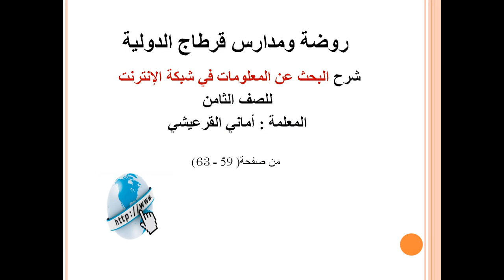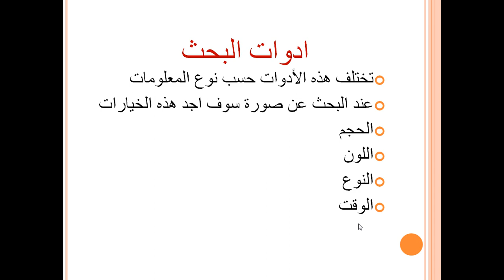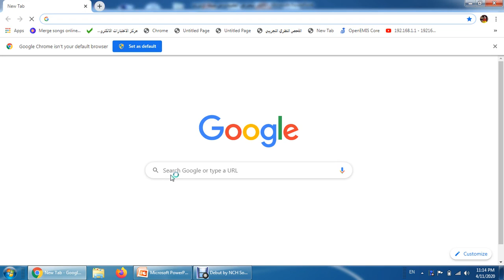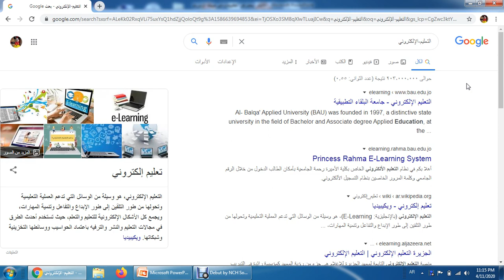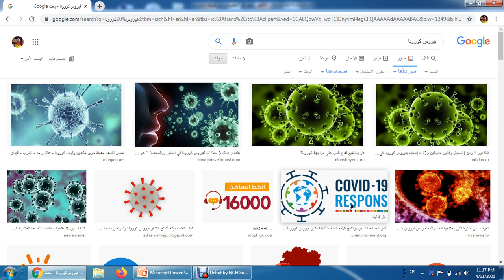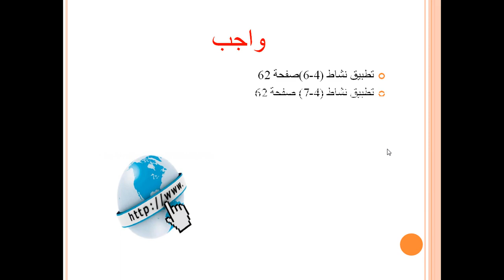الصف الثامن /الحاسوب - وحدة الانترنت - عنوان" أدوات البحث في مستكشف الانترنت"- من صفحة "٥٩-٦٣"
الصف الثامن  /الحاسوب - وحدة الانترنت  - عنوان" أدوات البحث في مستكشف الانترنت"- من صفحة "٥٩-٦٣" - المعلمة :أماني القرعيشي